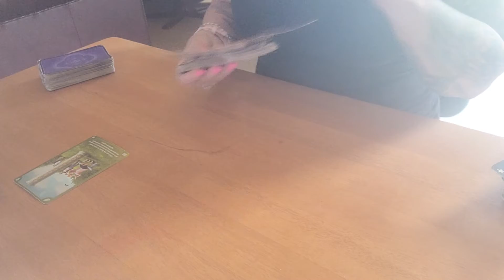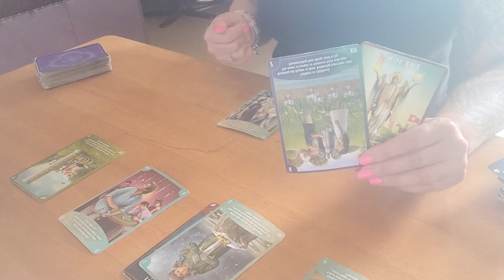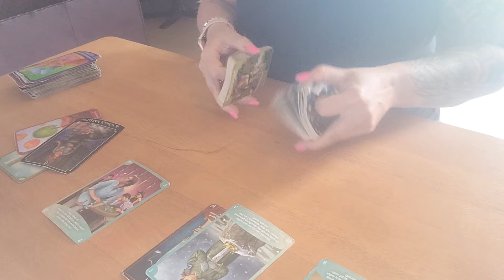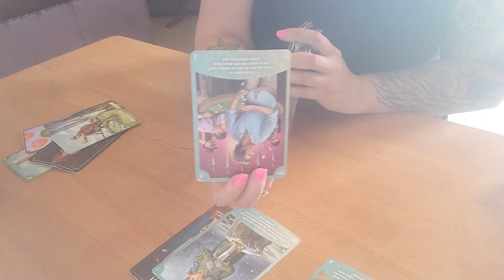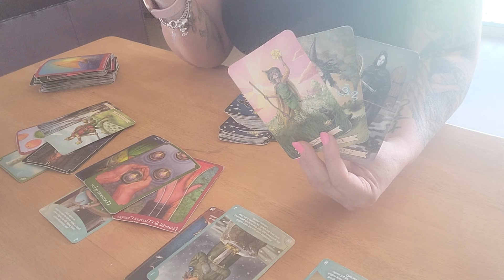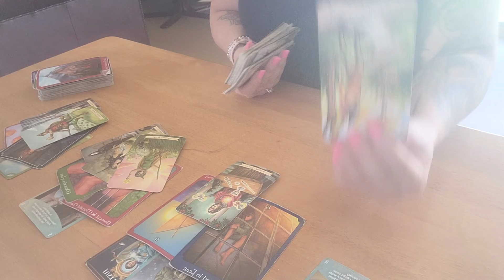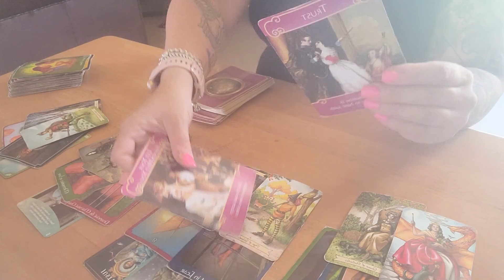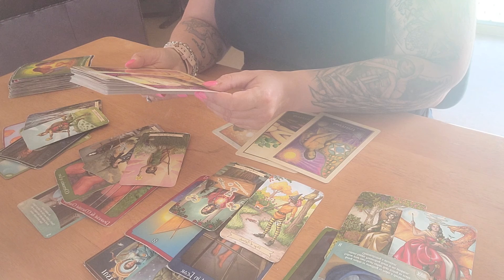SCORPIO - 3-9 JANUARY 2022 CHOICE.... RECONCILE? 🤔🤷‍♀️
Weekly reading for Scorpio. Love for you to comment also.